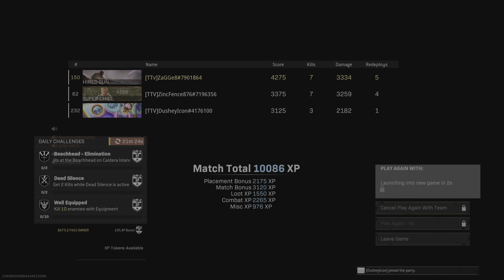Call of Duty 7 WIN